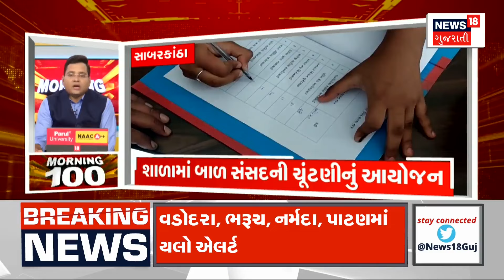Gujarat Rain | રાજ્યના 15 જિલ્લાઓમાં વરસાદનું યેલ્લો એલર્ટ । Gujarat। Heavy Rain | Gujarati News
Yellow alert for rain in 15 districts of the state. Meteorological department issued yellow alert due to rain in Vadodara, Bharuch, Narmada Patan.

રાજ્યના 15 જિલ્લાઓમાં વરસાદનું યેલ્લો એલર્ટ. વડોદરા, ભરૂચ, નર્મદા પાટણમાં વરસાદને લઈને હવામાન વિભાગે આવ્યું યેલ્લો એલર્ટ. n18oc_weather

 Gujarati brings you the latest and LIVE news from Gujarat with a complete package of important news and current happenings of India and world news in Gujarati. People are generally more concerned about what is happening in their backyard rather than proceedings of the whole world and with that thought in mind, this channel works endlessly to bring all possible and important news from the country and around the globe to its viewers in Gujarati.